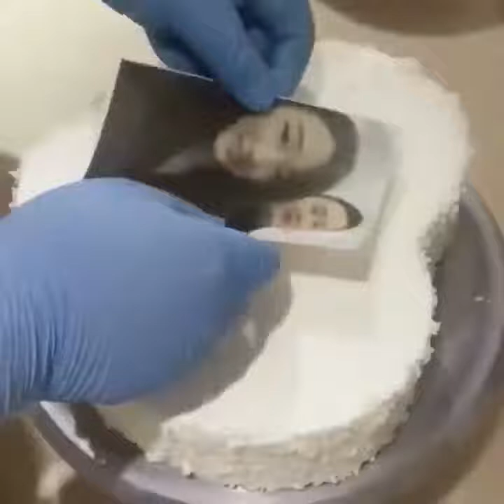أجمل مقاطع تزيين الكيك Satisfying Cake Design